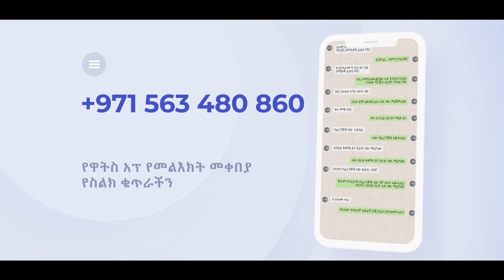🇦🇪 October 2 እና 3 በ UAE/ Sharjah /Aryana Hotel ላይ በተዘጋጀው ትንቢታዊ ጉብኝት ላይ በፍጹም አይቀርም 🇦🇪